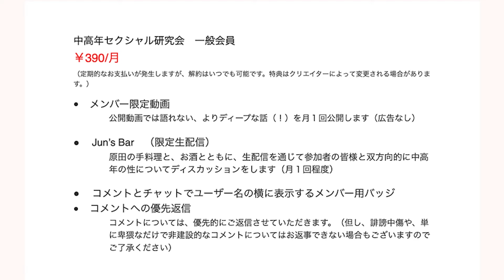妄想で興奮 【中高年向け】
→このメンバーシップでは、普段のYouTube動画から更に一歩踏み込んで、中高年の性の在り方を、参加者の皆様と一緒になって考えていきたいと思います。

★皆様から、ご質問や動画内で取り上げてほしいテーマを募集しています★
以下のフォームからお気軽にお寄せください！

『愛されるペニス: サイズ神話のウソ・ホント 』

『人生最高のセックスは60歳からやってくる: ちつのトリセツ恋愛実践編』

『マンガ ちつのトリセツ 劣化はとまる 』かずはし ともイラスト・著